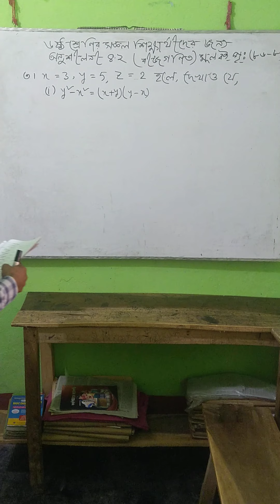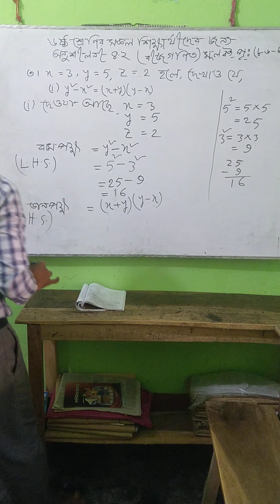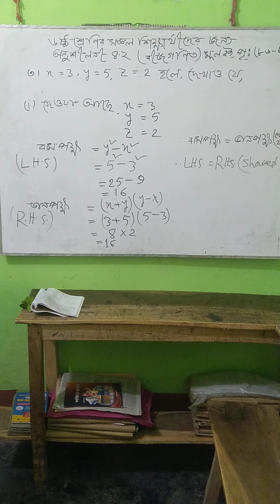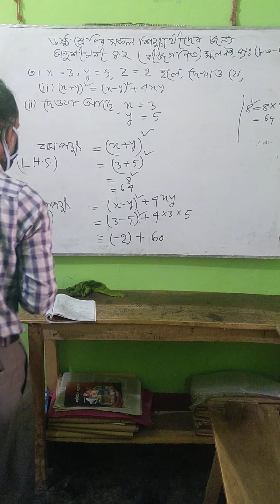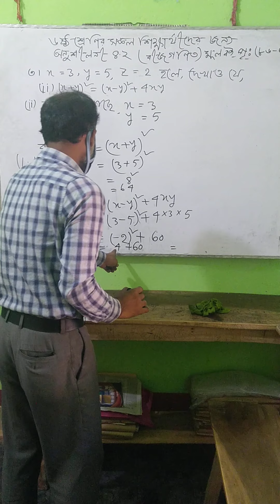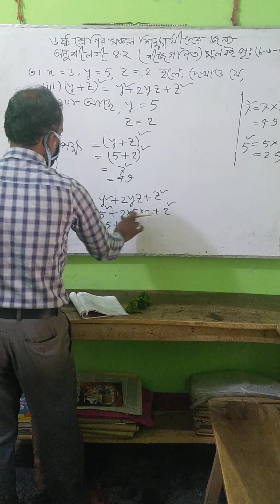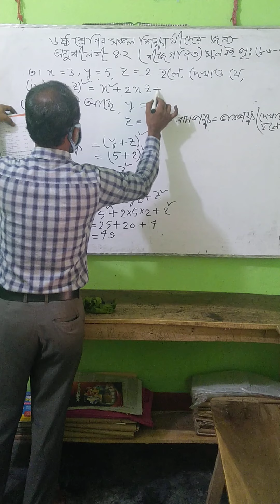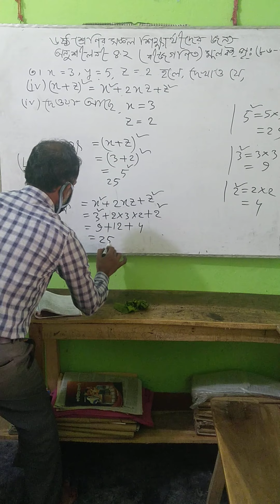May 3, 2020